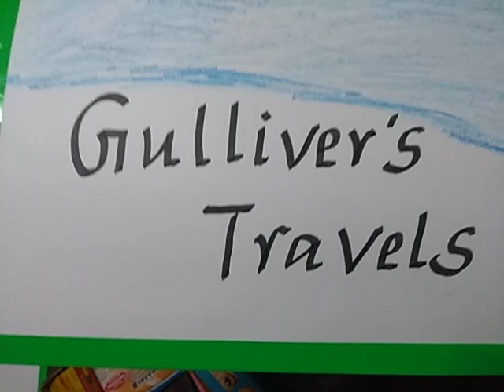Gulliver's travels.6th English teaching